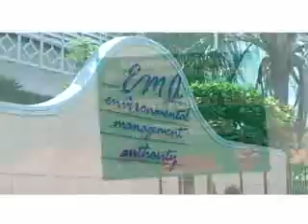EMA Nariva Reforestation Project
This video provides background on a project, coordinated by the Environmental Management Authority, to begin replanting approximately 1300 hectares of land deforested by illegal farmers in the Nariva Swamp in Trinidad and Tobago.

The re-planting exercise is being executed entirely by residents of the villages of Plum Mitan and Kernahan over a five year period. The World Bank has provided grant funding to develop the reforestation plan, hydrology studies, a social impact assessment and the remote sensing of greenhouse gas emissions.

This exercise is in keeping with the National Environmental Policy (NEP), pursuant to the requirements of the Environmental Management Act (2000), which contains a mandate to conserve and enhance natural ecosystems that serve as sinks or reservoirs of greenhouse gases such as forests and coastal ecosystems.